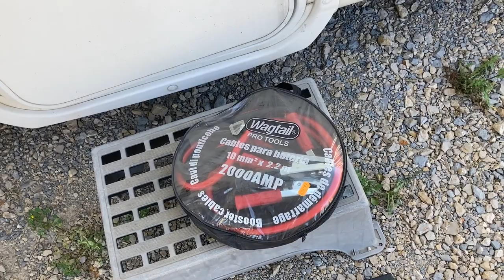4 ans en camping car - c'est électrique N°3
4 ans de vécu avec l'électricité du camping car. Convertisseur, batterie cellule, panneau solaire, faire les bons choix.